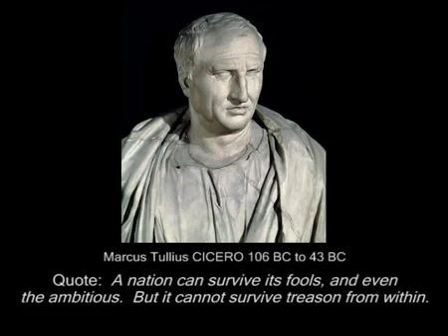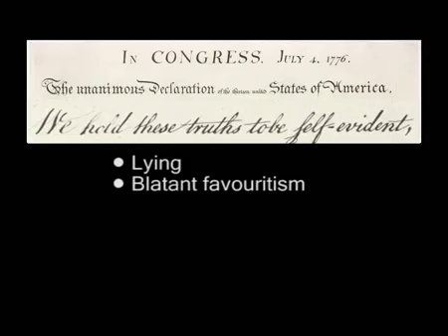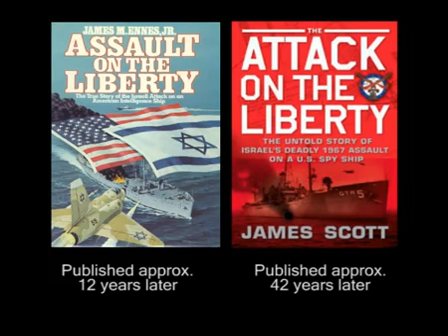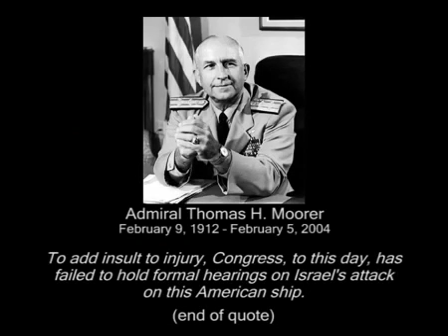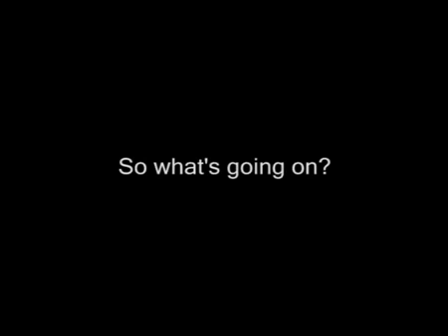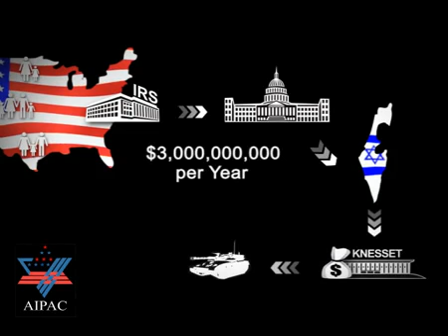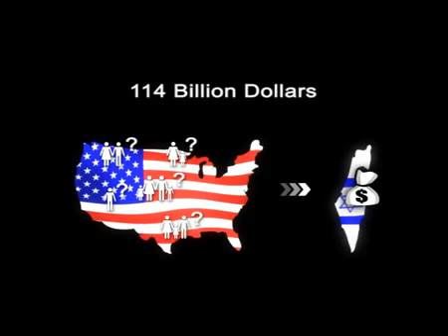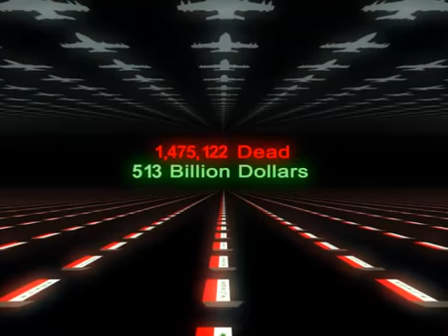Israel's AIPAC - The Voice of America (Part 2 of 2)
Dear Fellow Truth Supporter,

My name is Abraham Hafiz Rodriguez, and I am a medical student. Throughout my rigorous undergraduate science and medical science coursework, I have had the privilege of receiving extensive training in the process of scientific analysis and evidence-based thinking.

I am writing to you today not only as a medical student, but also as a concerned American citizen, to ask for your help with something very important.

Have you heard of Dr. Judy Wood? Did you know she has been researching 9/11 since 2001 and has already filed several law suits against NIST's contractors for science fraud, and legal requests that NIST's fraudulent data gets reexamined? Dr. Judy Wood has received more than one threat due to the research she has done and the evidence she has gathered, and one of her students was also murdered in 2006. Surprisingly, Dr. Judy Wood is the only 9/11 researcher who has submitted evidence to the courts in pursuit of the truth.

I. In 2007, Dr. Judy Wood filed several legal cases against the corporations NIST had contracted to conduct the 9/11 "investigations", many of which are military / defense / weapons organizations involved in Directed Energy research (huge conflict-of-interest). The filings in these legal cases included Requests For Corrections (RFC) based on the Data Quality Act, and Qui Tam whistle-blower cases. One of her legal cases made it all the way to the U.S. Supreme Court in October of 2009. She has been actively pursuing 9/11 Truth with her lawyer, despite the lack of support she has received from Dr. Steven Jones and other members of the 9/11 Truth community. The legal documents from her court cases can be viewed at the following links:

II. Dr. Judy Wood has collected an overwhelming amount of evidence which suggests that a Directed Energy Weapon of some kind was used to powderize ('dustify') the primary steel and concrete portions of the WTC buildings, while burning and bending aluminum, yet leaving paper and many other materials unharmed. These characteristics are matched by those of "The Hutchison Effect", and are the result of "field effects" and energy interference. John Hutchison has filed an affidavit in Dr. Wood's court case, to legally testify to the numerous similarities between The Hutchison Effect and the 9/11 attacks.

III. Dr. Judy Wood received her B.S. (Civil Engineering, 1981) (Structural Engineering), M.S. (Engineering Mechanics (Applied Physics), 1983), and Ph.D. (Materials Engineering Science, 1992) from the Department of Engineering Science and Mechanics at Virginia Polytechnic Institute and State University in Blacksburg, Virginia. Her dissertation involved the development of an experimental method to measure thermal stresses in bi-material joints. She has taught courses including: Experimental Stress Analysis, Engineering Mechanics, Mechanics of Materials (Strength of Materials), Strength of Materials Testing.

2.
3.

IV. Here are some very important video documentaries discussing the reality of The Hutchison Effect and other suppressed technologies, such as Cold Fusion, Anti-Gravity, and Military Energy Weapon Technology, which are related to 9/11:

1. John Hutchison & The Hutchison Effect (Documentary | 68mins)
2. Heavy Watergate: The Cold Fusion Cover Up (Documentary | 45mins)

Thank you for your time, consideration, and help,

-Abe

Abraham Hafiz Rodriguez
M2 Medical Student
B.S. Biology / Neurobiology